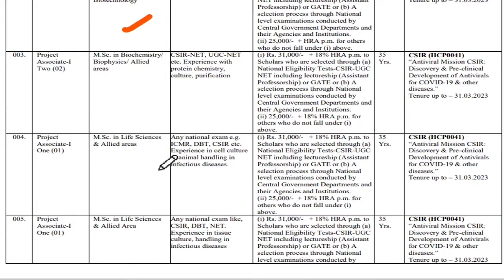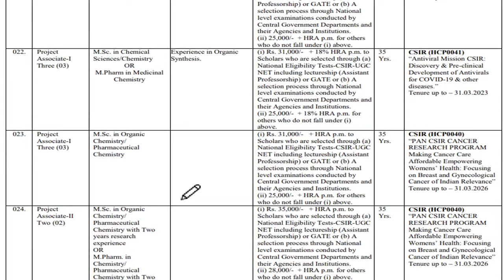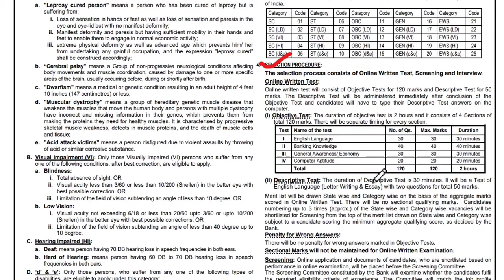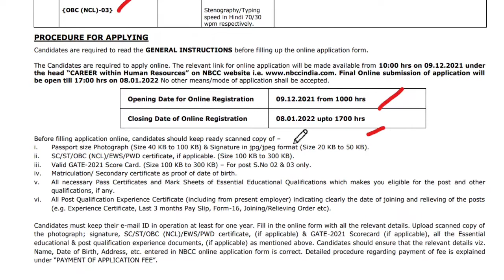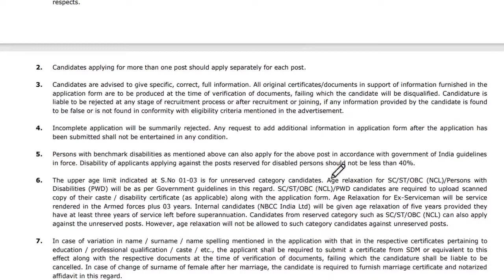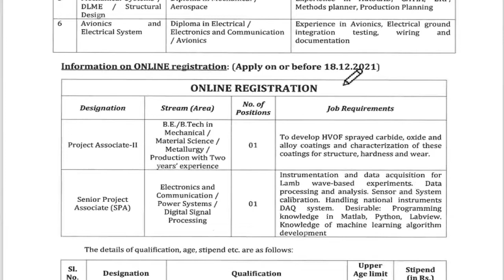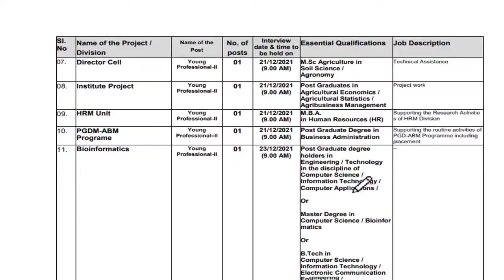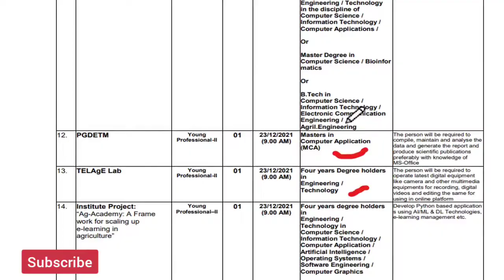NAL Recruitment 2021 | Weekly Job Update #28 | NAARM,SBI,CDIR,NBCC Vacancy 2021 | Latest Jobs 2021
Apply Link

Official Notice -